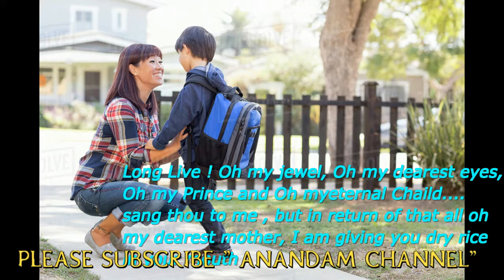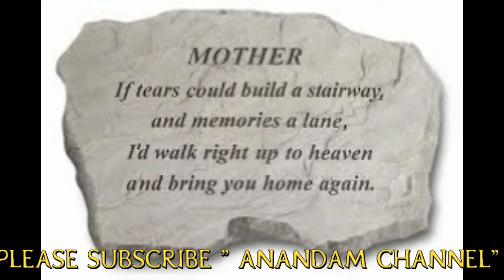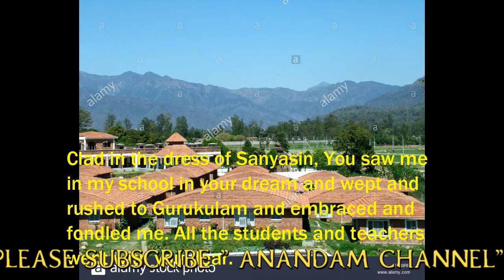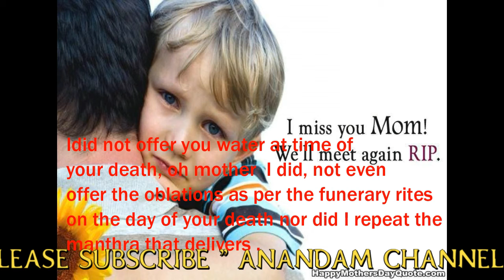మాతృపంచకమ్ -జగద్గురు శ్రీ ఆదిశంకరులు వారి రచనలు, భావాలు ,విని ఆనందించండి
Music & Voice By Sri Karunakumar Sir